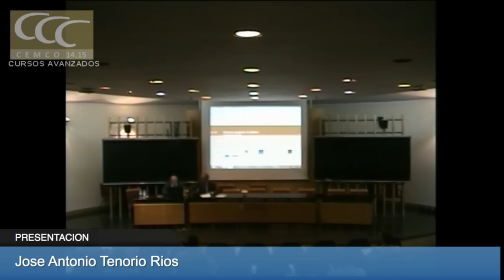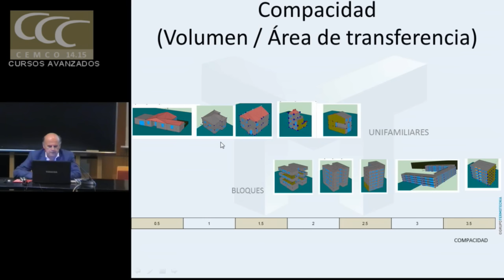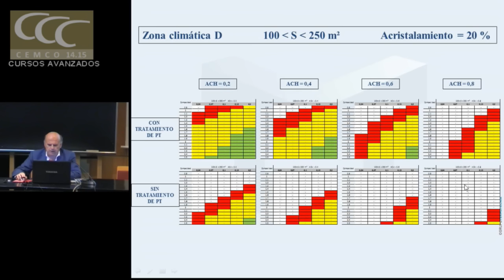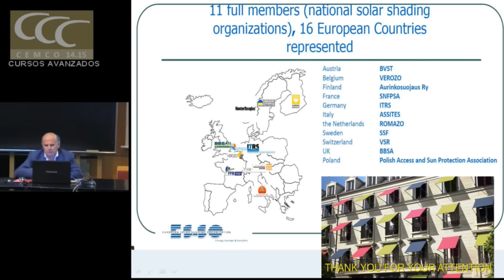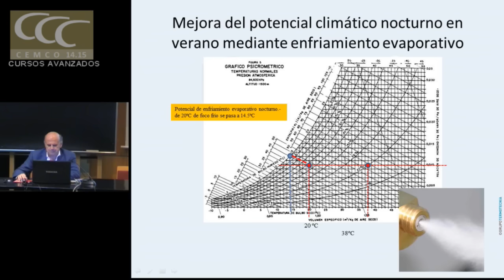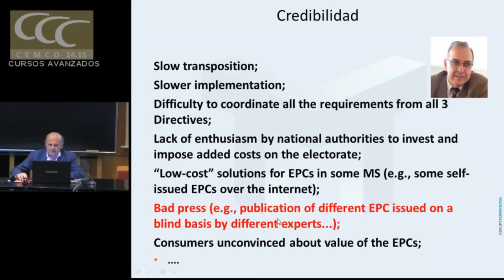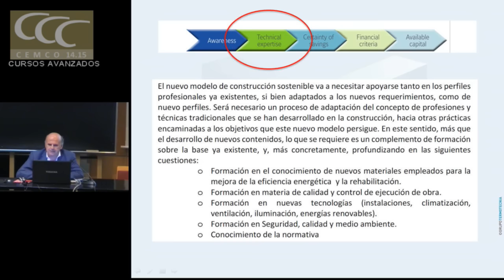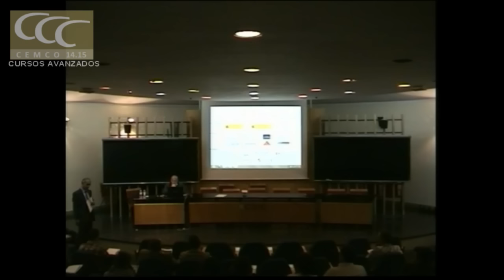Eficiencia energética en edificios residenciales. Tecnologías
Servando Álvarez Domínguez. Dr. Ing. Industrial. AICIA - Univ. de Sevilla